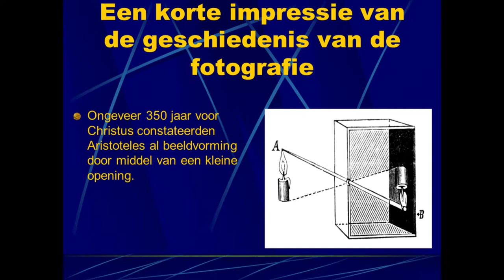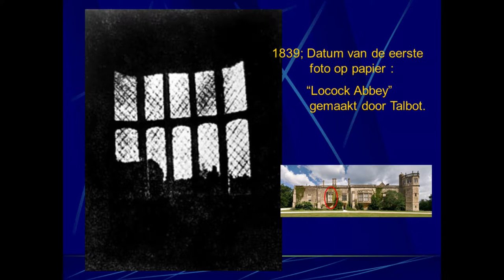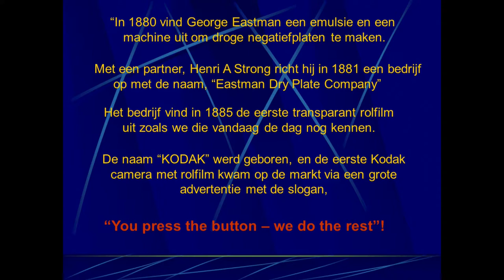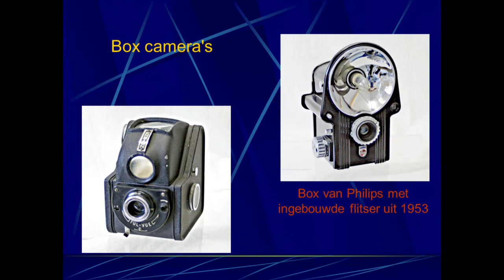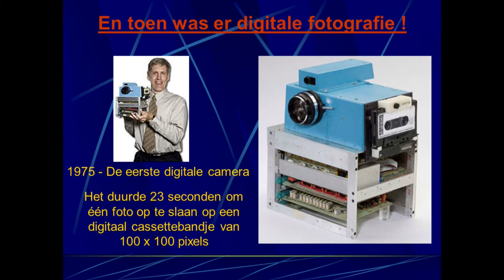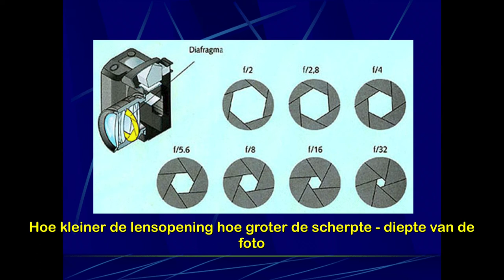De geschiedenis van de fotografie, door Aak Overweel.